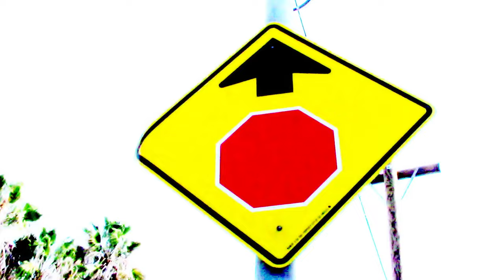Has Avril Gone Kawaii OR Crazy? | YouTube Nation | Wednesday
YouTube Nation is our new daily show that scours the web to help you find great videos weekdays 6pm PT / 9pm ET / 2am GMT / 7:30am IST and Saturday.

Today, Avril Lavigne causes a stir with her latest music video, BuzzFeed explains Mister Rogers, and countless individuals speak up for girls kidnapped in Nigeria.